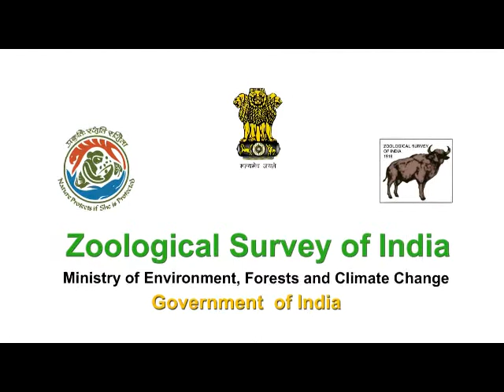Message of the Director, Zoological Survey of India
Zoological Survey of India (ZSI) the premier research institute on Faunal Taxonomic is serving the nation since 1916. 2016 is the centenary year of ZSI. Message from Dr. K. Venkataramn, Director, ZSI before the Centenary.